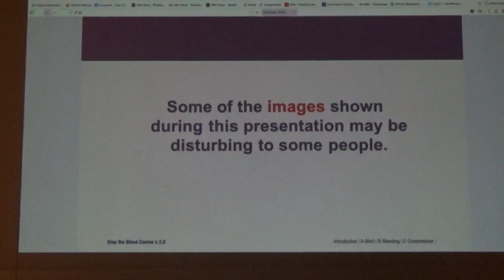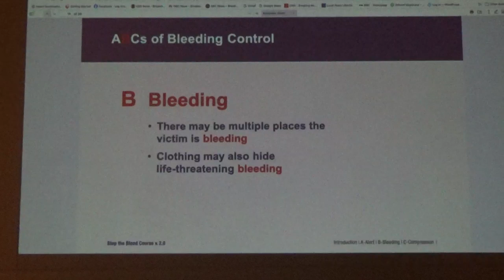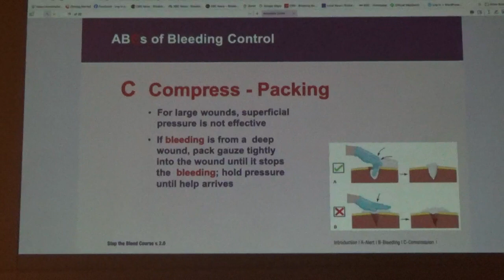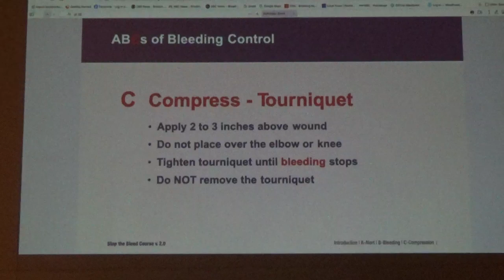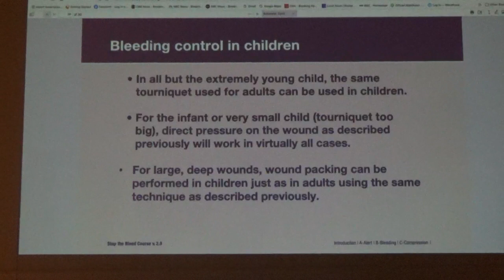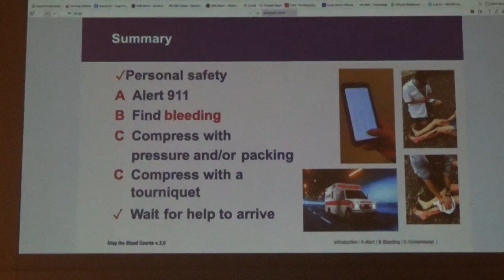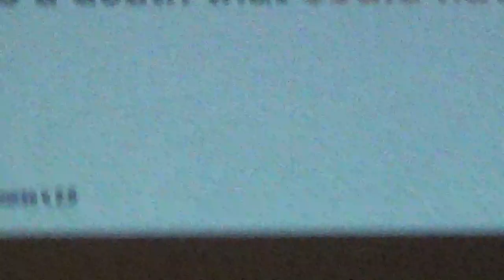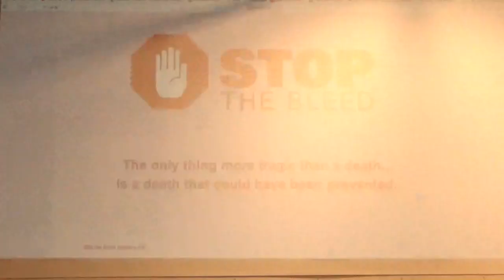ADK GVC Meeting 2023_12_13 Part 1 of 4 -WORKSHOP: Stop the Bleed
a representative from the University of Rochester, Kessler Trauma Center will
provide instruction on how to help save a life by stopping the bleed.
This video is a recording of the Dec 13, 2023 meeting of the Genesee Valley Chapter (GVC) of ADK. The meetings are open to the public. For more information about meeting times and previous recorded meetings go